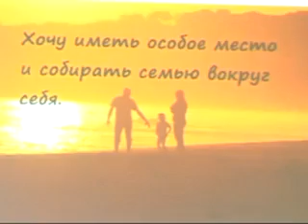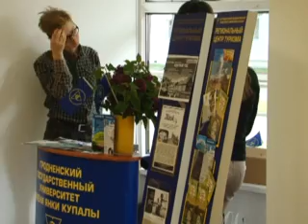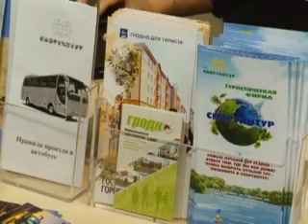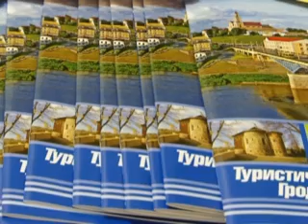Новости вечер 15 05 2015